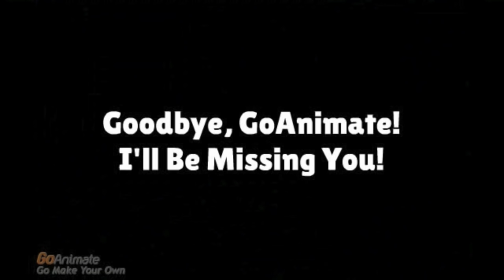My Last I Love Toy Trains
I Love Toy Trains Is Closing Down!